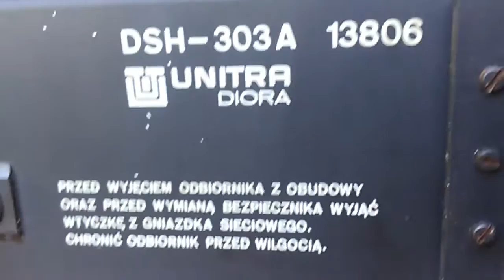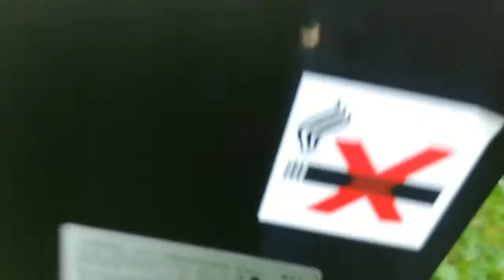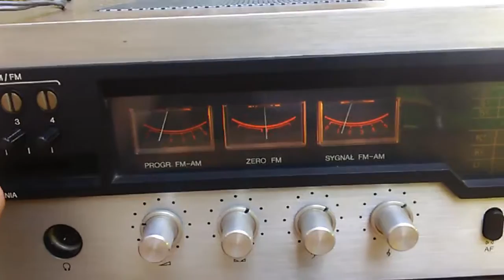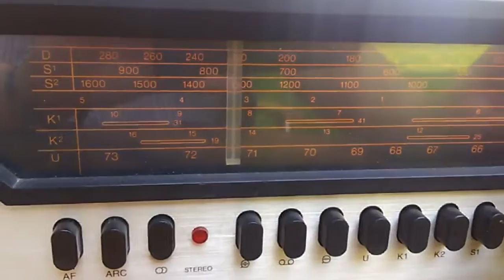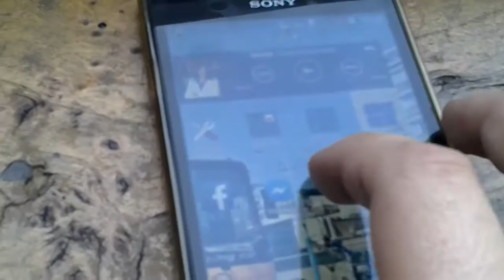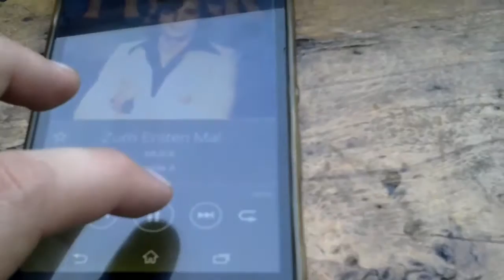Unitra Diora DSH-303A "Merkury" + RFT Corona Hi-Fi